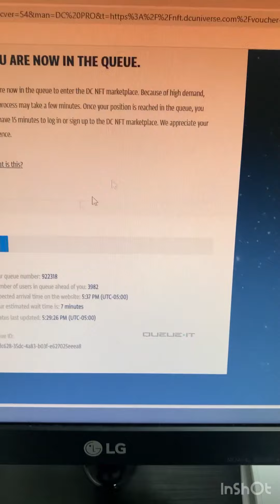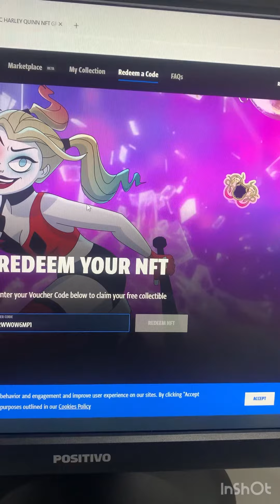NFT DA DC - HARLEY QUINN - VEJA COMO CLAMAR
📢 NOVO NFT DA CD HARLEY QUINN.
📢 VEJA COMO CLAMAR.
📢 DIRETO PELO E-MAIL.